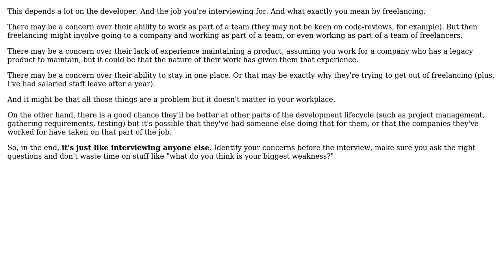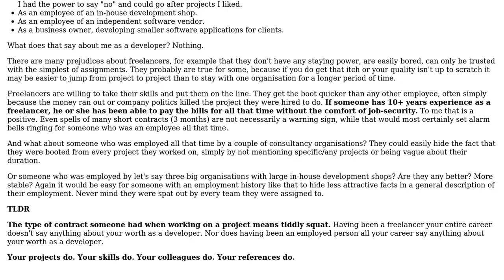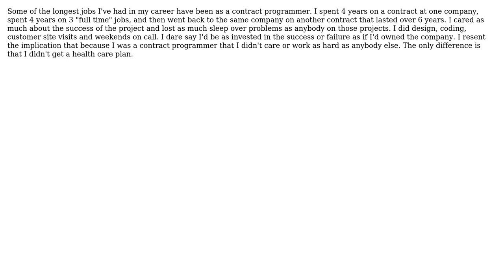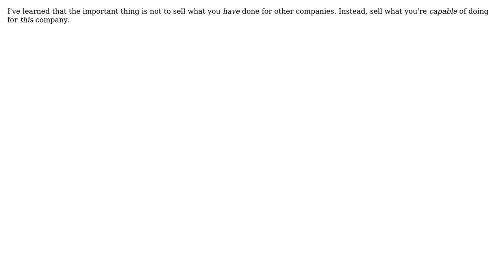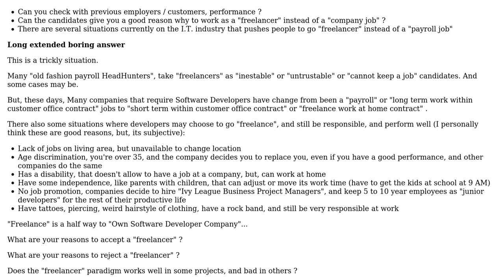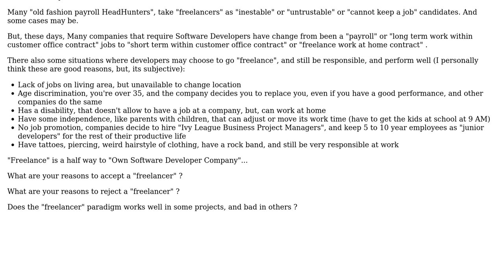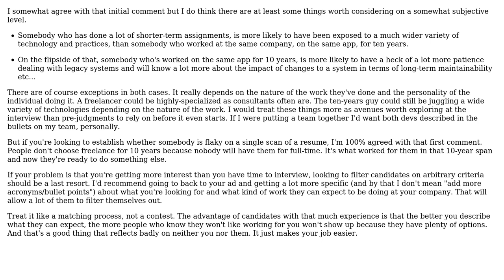Software Engineering: What does long-term freelancing say about a developer's experience?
With thanks & praise to God, and with thanks to the many people who have made this project possible! | Content (except music & images) licensed under CC BY-SA | Music | Images & others | With thanks to user umlcat user pdr user Paul Tomblin user Mike Sherrill 'Cat Recall' user Mark Brackett user Marjan Venema user Jim In Texas user Erik Reppen user egil user Charles E. Grant and the Stack Exchange Network Trademarks are property of their respective owners. You are responsible for your own actions.